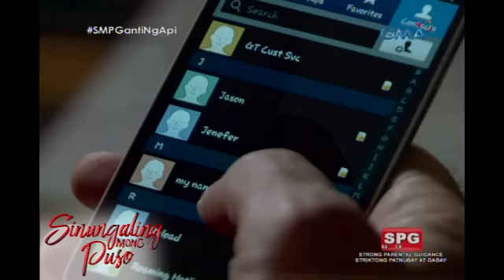Sinungaling Mong Puso: Clara strikes back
Sa muling pananakot at pananakit ni Roman, hindi na papasindak si Clara.

Watch ‘Sinungaling Mong Puso,’ weekdays on GMA Afternoon Prime, starring Rhian Ramos as Clara, Rafael Rosell as Roman Aguirre, Kiko Estrada Jason, Jazz Ocampo as Hanna.  Also included in the cast are Michael de Mesa, Glydel Mercado, Stephanie Sol, Gee Canlas, JC Tiuseco and Sherilyn Reyes-Tan.